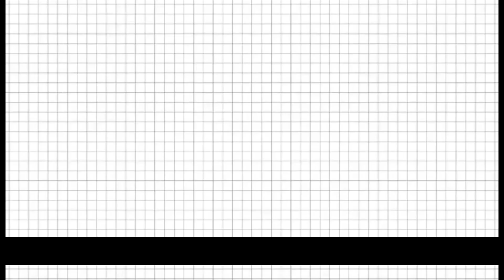VXI Vlogs: Cooking 101 With Jo and Marlon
Learn how to cook Calamares and Spicy Squid tentacles while working from home with Joan, VXI's Quality Analyst together with her husband, Marlon.